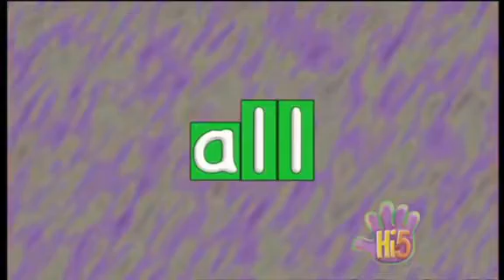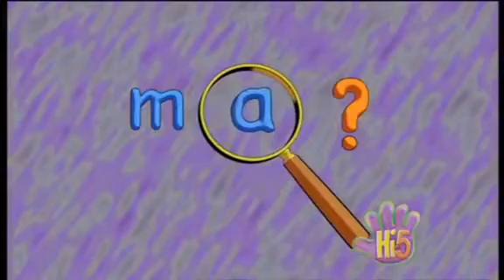Hi-5 Kellie segment animation intro series 1 and 6 8